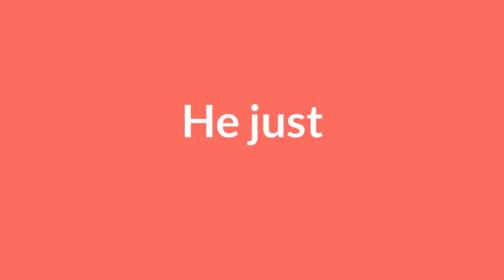Picaboo Infant car seat cum carrycot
R for Rabbit’s Picaboo the carry cot or infant car seat is designed to offer utmost comfort, softness and security to your new born baby. It is ECE certified for safety and softly padded side pads to give your baby the best and most comfortable first ride!.